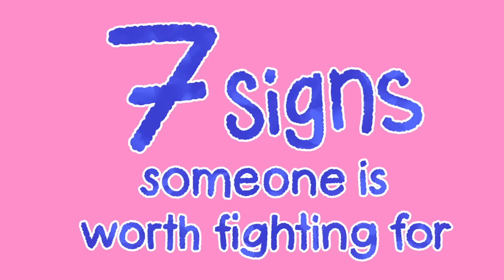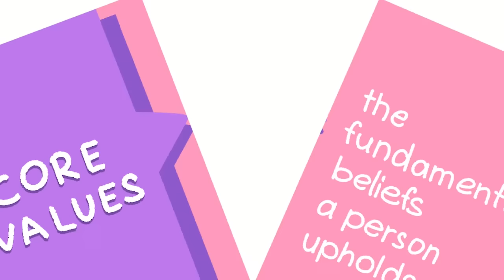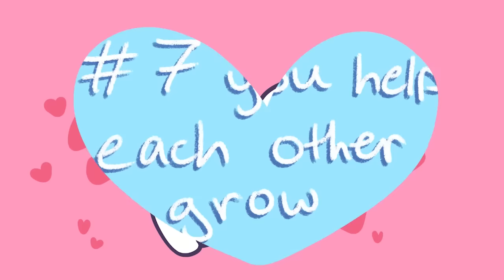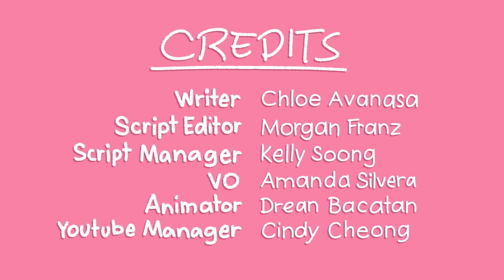7 Signs Someone is Worth Fighting For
Conflict and difficulty are inevitable in any kind of relationship. Frustrating circumstances can make even the strongest and happiest of couples start to second guess their relationship and ask themselves whether or not it’s even worth it. Are you in a situation where you're unsure about your relationship but you don't want to spend the rest of your life regretting your decision and pining over “the one that got away”? Would it be better to stay with this person or break up now? To help you answer that question, here are a few definitive signs that can help you realize whether or not someone is worth fighting for.

If you are single but you have the same problem with a friend, we also made a video talking about the signs you should not end your friendship

Writer: Chloe Avanasa
Script editor: Morgan Franz
Script Manager: Kelly Soong
VO: Amanda Silvera
Animator: Drean Bacatan
YouTube Manager: Cindy Cheong

References:
Demir, M. (2008). Sweetheart, you really make me happy: Romantic relationship quality and personality as predictors of happiness among emerging adults. Journal of Happiness Studies, 9(2), 257-277.

Yamada, M. (2012). Honesty as a mediator for relationship satisfaction and conflict. Journal of Personality and Individual Differences, 39(11), 281-294.
Appel, I., & Shulman, S. (2015). The role of romantic attraction and conflict resolution in predicting shorter and longer relationship maintenance among adolescents. Archives of sexual behavior, 44(3), 777-782.

Mills, J., & Clark, M. S. (2009). Viewing close romantic relationships in adolescents: Implications for maintenance and enhancement. In Close romantic relationships (pp. 21-34). Psychology Press.

Dargie, E., & Blair, K. L. (2017). Predictors of positive relationship outcomes in adolescent dating relationships. Journal of social psychology, 41(2), 181-202.

Do you have a personal story that you would like to share relating to this?